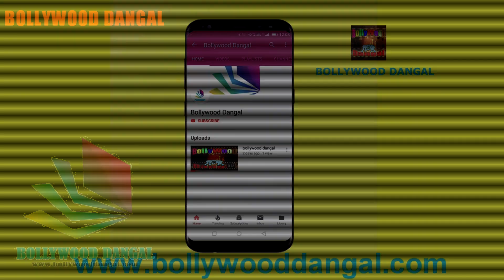LILITA LOLY / MASSAGE / BOLLYWOOD DANGAL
pls like and subscraibe channel